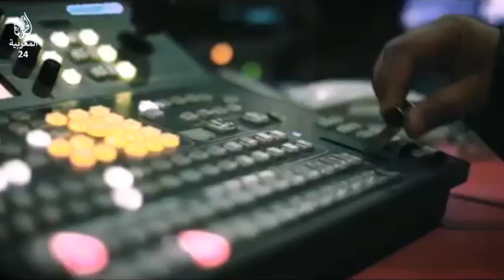هولندا تسحب رسميا البرتقال المغربي من أسواقها لاحتوائه على مادة خطيرة وترفض استهلاك لبرتقال مسموم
بعد سحب هولندا البرتقال المغربي من الأسواق لاحتوائه على مادة خطيرة.. ONSSA ترفض التعليق وفرضية استهلاك المغاربة لبرتقال "مسموم" مُرجحة

صوبة الخضر المغربية,
الخضر في المغرب,
سرقة الخضر المغرب,
الخضر والفواكه المغربية في اوروبا,
طريقة ترقاد الخضر المغربية,
طاجين الخضر المغربي,
الخضر المغربية في هولندا,
الخضر ضد المغرب,
الخضر الموسمية في المغرب,
سوق الخضر بالمغرب,
حزب الخضر المغربي,
مباراة الخضر و المغرب,
الخضر بالدارجة المغربية,
اهداف الخضر مع المغرب,
مباراة الخضر